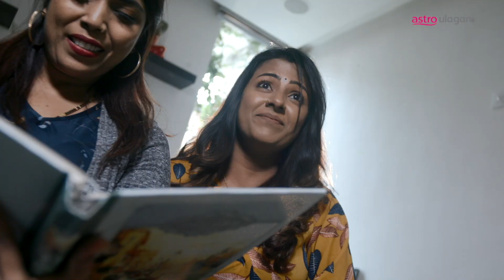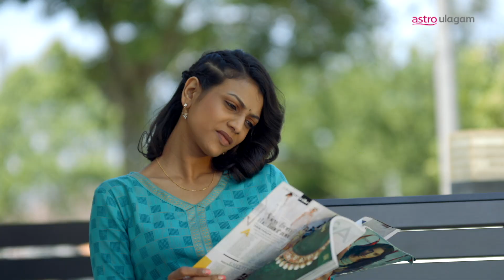Ninne Choose Music Video | Jagadananda Karaka | Naavin Samrat | Prakash Rao | Ugadhi Special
An entertaining song from the makers of Jagadanantha Karaka. Watch the Ugadhi special telemovie that revolves around two brothers who tries to fulfil their grandfather's wish of getting reunited with his children on 13th April at 9pm on Vaanavil HD CH201.

Direction: Naavin Samrat
Singer: Lingges (DJB RECORDS)
 Lyrics: Harii Krishna Rao
Mixed and Mastered: Boy Radge & Citizen Suresh

Download RBT now!
Maxis Caller Ringtones: Dial *131*747116# and press CALL/SEND
Celcom Call Me Tones: Dial *323*1535824# and press CALL/SEND
DiGi Caller Tunes: Dial *233*822884# and press CALL/SEND